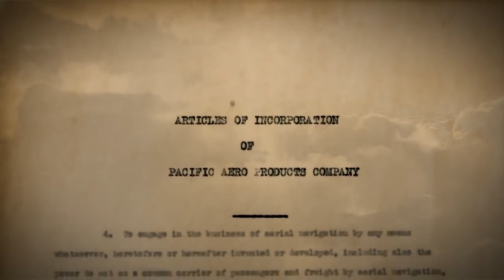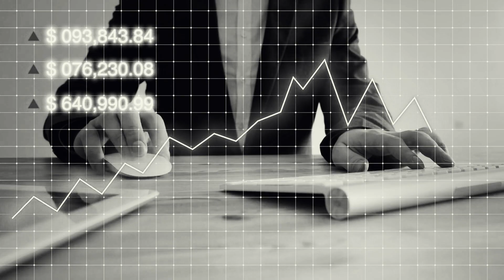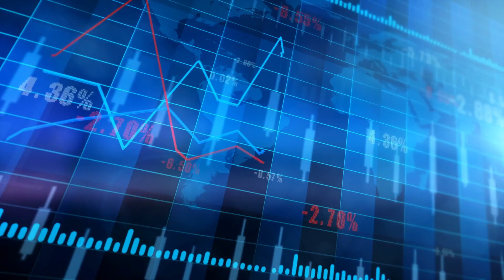The Insane History of Boeing